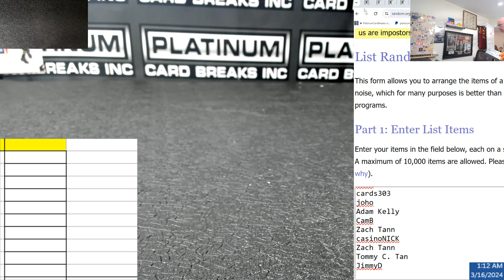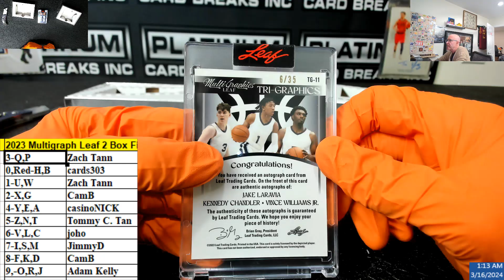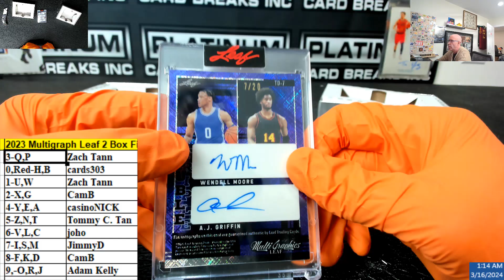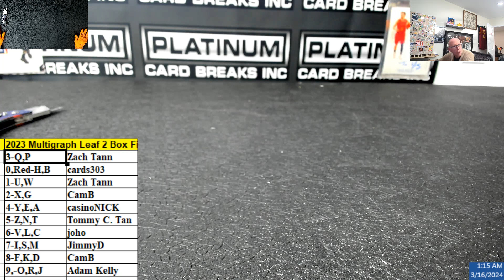2023 Leaf Multigraph 2 Box Losers From Prizm Filler